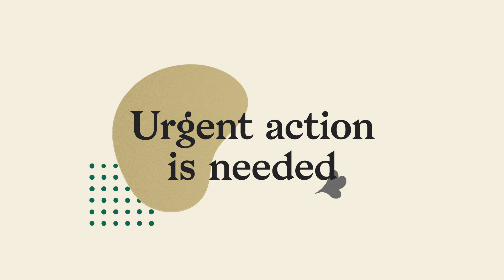¿Qué futuro les espera a los niños del mundo?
A medida que las amenazas climáticas y comerciales se intensifican, la Comisión OMS-UNICEF-The Lancet presionan para que se replantee radicalmente la salud de los niños. En el informe, titulado A Future for the World’s Children? (¿Qué futuro les espera a los niños del mundo?), se concluye que la salud y el futuro de todos los niños y adolescentes del mundo se encuentran bajo la amenaza inmediata de la degradación ecológica, el cambio climático y las prácticas de comercialización explotadoras que empujan a los niños a consumir comida rápida muy procesada, bebidas azucaradas, alcohol y tabaco. Para proteger a los niños, los autores de la Comisión independiente piden un nuevo movimiento mundial impulsado por y para los niños.